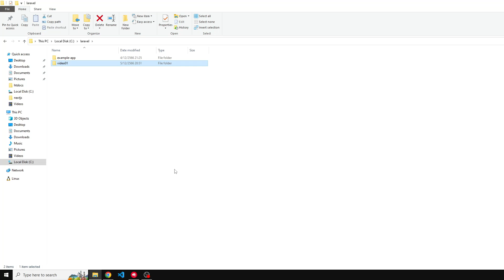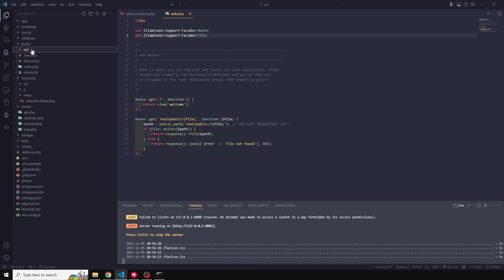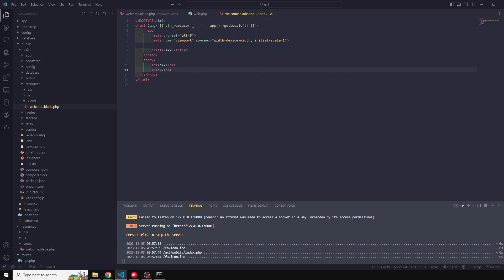laravel รันโปรเจ็ครองใน public ของโปรเจ็คหลัก